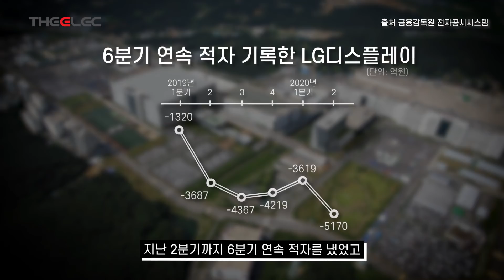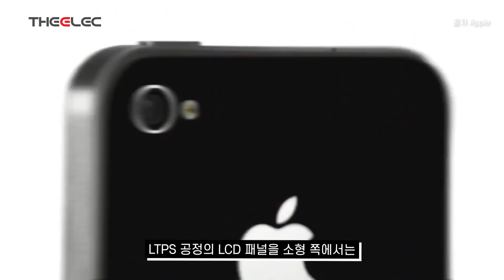드디어 흑자전환!(예상)애플이 살린 LG디스플레이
드디어 흑자전환!(예상)
애플이 살린 LG디스플레이